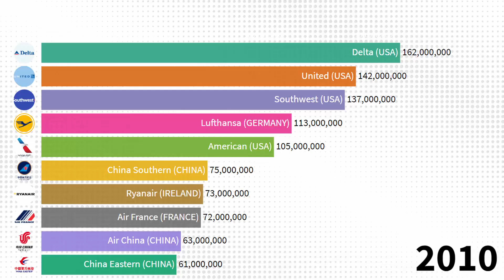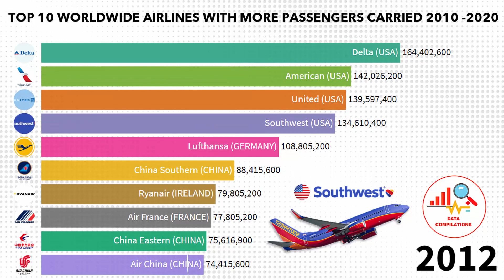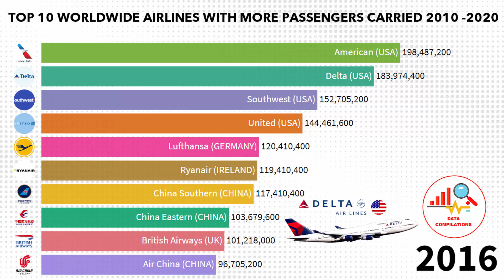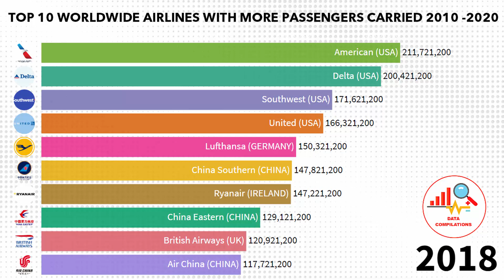Top 10 Worldwide Airlines With More Passengers Carried 2000-2020 (By Number of Passengers)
This a timeline data video shows the op 10 Worldwide Airlines With More Passengers Carried 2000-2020 (By Number of Passengers) from 2000 to 2020

It will support my dedicated work to keep bringing you new data videos and new creative content.

The largest airlines in the world can be defined in several ways. As of 2019, American Airlines Group was the largest by fleet size, passengers carried and revenue passenger mile. Delta Air Lines was the largest by revenue, assets value and market capitalization. Lufthansa Group was the largest by a number of employees, FedEx Express by freight tonne-kilometers, Turkish Airlines by a number of countries served and UPS Airlines by a number of destinations served, or United Airlines for passengers carriers.